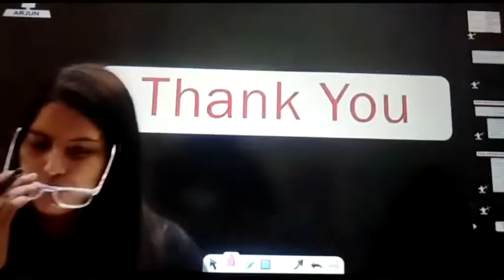sampati mam last moment song | jindgi ki Safar h suahan ☺️☺️